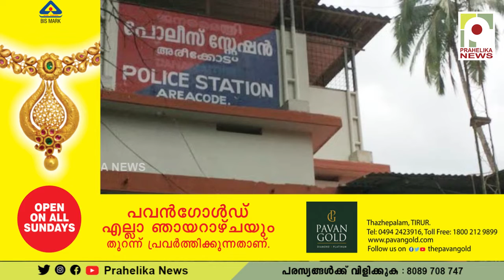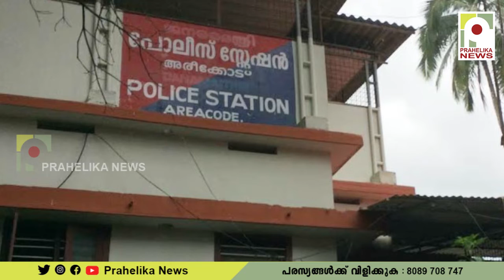പ്രണയാഭ്യർത്ഥന നിരസിച്ച പെൺകുട്ടിയെ വീട്ടിൽ കയറി പീഡിപ്പിച്ച മലപ്പുറം സ്വദേശി അറസ്റ്റിൽ